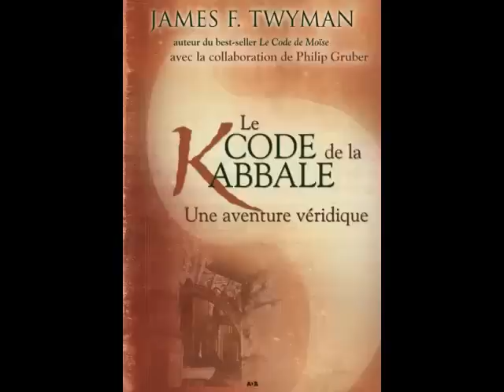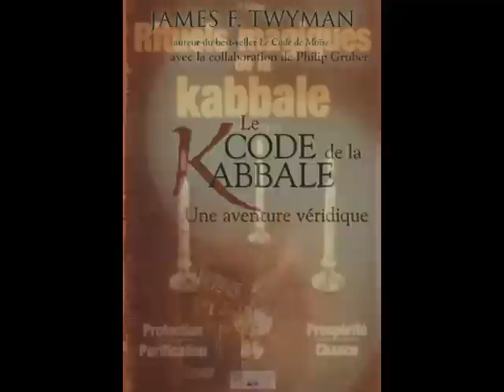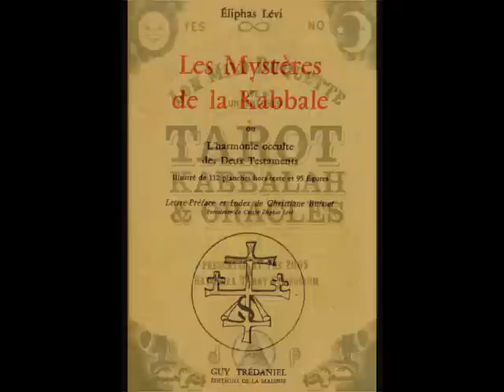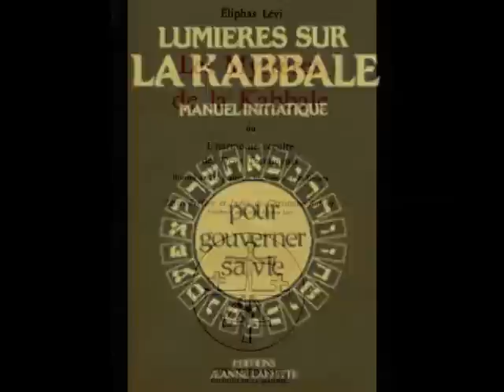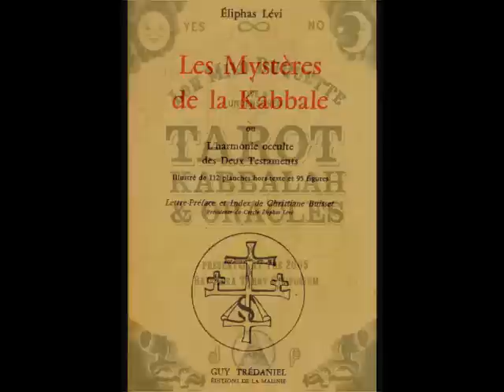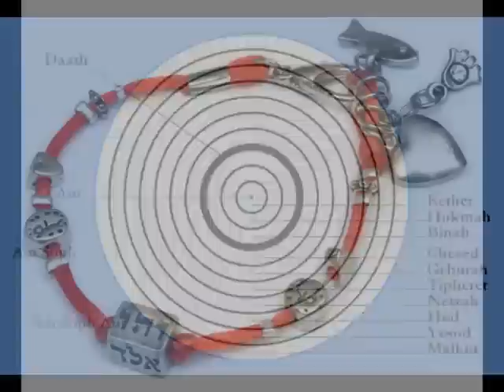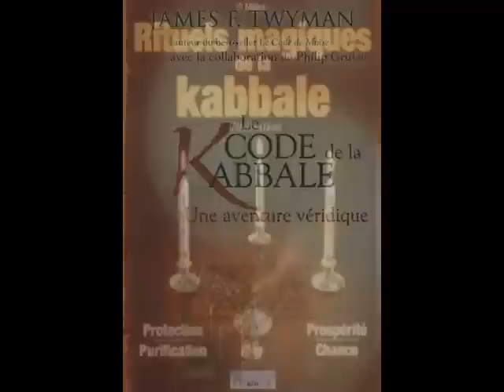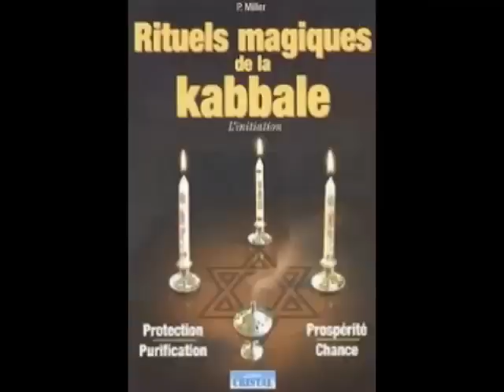Les Sociétés Secrètes : La Kabbale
Révélée au peuple Hébreu, la Loi de Dieu n'aurait été transmise qu'en partie. Un sens mystérieux demeurait caché au profane, dévoilé seulement aux rares initiés à la mystique Juive.

La ''loi orale secrète'' :
Moïse descendant du Mont Sinaï rapporte avec lui les tables sur lesquelles Yahvé à inscrit les Dix Commandements qui serviront dorénavant de loi au peuple Hébreu. Cet épisode fonde le caractère exotérique du Judaïsme. Tout cependant n'aurait pas été révélée aussi clairement, et Moïse serait également le détenteur d'un message caché dans les Écritures que seuls quelques rares initiés peuvent oser approcher. Le mot Hébreu ''Kabbala'' désigne cette tradition orale censée être véhiculée depuis des siècles. S'il n'est pas contestable qu'un certain ésotérisme Juif a toujours existé, il n'en demeure pas moins que la Kabbale, au sens strict du terme, est née au Moyen-Âge, en réaction à la philosophie rationaliste de Maïmonide (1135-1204) qui domine alors le paysage intellectuel Juif. C'est en Provence languedocienne qu'est rédigé dans le dernier tiers du XIIe siècle le premier véritable ouvrage Kabbalistique, le ''Sefer Ha-Bahir'' (Livre de la Clarté). Mais c'est avec le ''Sefer ha-Zohar'' (Livre des Splendeur), rédigé un siècle plus tard en Castille, que la Kabbale acquiert ses lettres de noblesse. Rédigé en Araméen, ce qui lui confère l'aura d'un texte antique, le ''Zohar'' est un commentaire mystique de la Torah, les cinq premiers livres de la Bible, qui fascine le monde Juif. Le règne des Kabbalistes commence.

Parole de Dieu et pratiques magiques :
Initiés et chercheurs impénitents, les Kabbalistes ne transmettent leur savoir ésotérique qu'à un très petit nombre de personnes jugées dignes de le recevoir. Ils forment aussi des cénacles très discrets, des écoles, qui attirent rapidement de jeunes théologiens avides d'une lecture symbolique des textes sacrés. Certains d'entre eux fondent à leur tour des écoles. Ainsi, par une chaîne ininterrompue, le savoir se transmet de génération en génération. Le maintien du secret relatif aux mystères ''razim'' de la tradition ésotérique est granti par un lien personnel fort qui unit le maître à son disciple. Pour devenir Kabbaliste, il faut remplir un certain nombre de conditions : être un homme, pratiquer un Judaïsme strict, avoir acquis une certaine maturité - ce qui, en général, signifie avoir plus de 40 ans - et maîtriser convenablement la théologie. Les Kabbalistes sont des exégètes de la Torah qui, selon eux, recèle un enseignement inaccessible au commun des mortels ; ils pratiquent la Kabbale théosophique. D'autres Kabbalistes s'apparentent d'avantage à des magiciens. Adepte de la Kabbale dite ''pratique'', synthèse des pratiques magiques en usage dans le Judaïsme, ils confectionnent toutes sortes d'amulettes protectrices et se livrent également à la chiromancie, à l'Alchémie et à l'astrologie. Ils sont méprisés par les Kabbalistes classiques.

Une patiente transmission :
Les premières écoles de Kabbale théosophique naissent à l'Ouest du Bassin Méditéranéen : du Languedoc, elles essaiment en Espagne. La plus connue est le cénacle de Gérone dirigé par Nahmanide (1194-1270), mais il en existe bien d'autres en Catalogne et en Castille, dont la production exégétique est importante. Le ''Zohar'' est d'ailleurs le fruit de ce travail collectif rassemblé par Moïse de Leon. Toutefois, la prise de Grenade par les rois Catholiques en 1492 et l'expulsion des Juifs d'Espagne prononcée la même année boulversent la géographie de la Kabbale. Nombre de Kabbalistes quittent l'Andalousie pour s'installer en Palestine qui devient, au XVIe siècle, leur seconde terre d'élection. Parmi les écoles qui s'y développent, celle de Safed est la plus marquante, fondée par Isaac Louria (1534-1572). Ce dernier a été initié auprès d'un maître du Caire avant de s'installer en Galilée. Là, il professe un enseignement avant tout oral que nous connaissons par l'intermédiaire de son disciple Haïm Vital (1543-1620). Louria pense que les Kabbalistes dont Moïse Cordovero et Joseph Caro. À sa mort, il es d'ailleurs considéré comme un saint, fait rarissime dans le Judaïsme.

Les Séphiroth, ou les dix manifestations de Dieu :
Qu'enseignent les Kabbalistes ? Ils s'appuient sur la notion centrale de ''sephiroth''. Au nombre de dix, ils désignent des états successifs dans lesquels la divinité se manifeste...